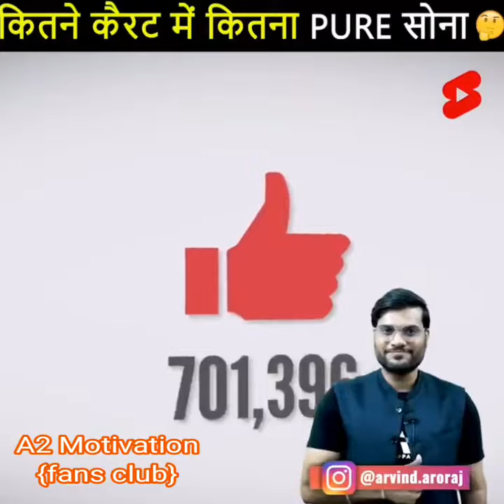सोना आसली है या नकली कैसे panchane //# real gold # video a2 motivation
sona kab kharidna chahiye
sona kitna sona hai
sona market
sona sona song
sona singh
sona market delhi
sona chandi kya karenge pyaar mein
sona sona soniye roop da nazara hd
sona sun sun sambalpuri song
sona lagda
supar markit movie
supar markit
supermarket
supermarket flowers
super marathi
super marmaye
supermarket flowers lyrics
supar mareyo
super mario 3d
supermarket business
ashish chanchlani unknown facts part 8 ashish chanchlani Top facts in hindi
ashish chanchlani facts in hindi
ashish chanchlani biography ashish chanchlani
ashish chanchlani new video ashish chanchlani interview
ashish chanchlani vines
ashish chanchlani lifestyle ashish chanchlani award
ashish chanchlani bigg Boss.
ashish chanchlani family Ashish Chanchlani fans
Ashish Chanchlani avengers duo facts ashish chanchlani
ashish chanchlani lifestyle 2021
amazing facts
Ashish chanchlani
Ashish chanchlani
Ashish
New video
chanchlani ki new video
Ashish chanchlani vlog
Ashish chanchlani Ashish
chanchlani
lifestyle New song
Ashish chanchlani song
Ashish Ashish
Ashish
Aahish Ashish
chanchlani chanchlani family
girlfriend
chanchlani biography
chanchlani home address
chanchlani New
comedy videos.
New viral video
facts about Ashish chanchlani
Ashish chanchlani facts
Ashish chanchlani gf
Ashish chanchlani masti time
random facts
its fact amazing facts you should know
short facts
youtube shorts
the factician
amazing facts in hindi
amazing facts
interesting facts
mr gyani facts
zem tu
zemtu
zem tu new video
mr gyani facts new video mr gyani shorts
mr factician facts
mr factician shorts facttechz short video
factstar new video
factstar new shorts jasstag short
shorts
youtube shorts
mr gyani facts mr gyani video
mr gyani
mr gyani channel
dd facts
dd facts shorts
its fact short video big soch
big soch shorts
did you know facts alia bhatt
fact channel
how to viral short video viral shorts
facttechz motivation video facts about north korea in hindi
50 AMAZING FACTS ABOUT WORLD
psychological facts about brain
amazing facts about the world ex
fact about girl body in hindi
facttechz us sandeep maheshwari
shorts
facts about the mercury facts about the earth
facts in telugu random fun facts
facts about nepal in hindi facts about japan in hindi
amazing facts in english short videos youtube
rahasya about taj mahal taj mahal me pani kaha se aata hai
25 Amazing facts
Random facts Random facts in hindi 1 minute video
Akelehi ZindagiTinihea#Hisiperdipendhogetouakchodihogi
status for whatsapp, motivational status video, motivational
status for whatsapp
motivationalstatus in english, motivational status hindi,
motivationastatus whatsapp, motivational status malayalam,
motivationalstatus for whatsapp in hindi, motivational status for
whatsapp in englishmotivational status sonu sharma carryminati
minati, carryminati song, carryminati roastcarryminati pubg,
carryminati video carryminati live, carryminati status, carryminati
rap, carryminati binod, carryminati reaction, carryminati tik
tok, carryminati big boss, carryminati gali, carryminati interview
carryminati golden words, carryminati golden words carryminati
golden words status, carryminatigoldenwords whatsapp status
carryminati status, carryminatistatusvideo, carryminati status song,
carryminati status gali, carryminati status funny, carryminati status
duniya, carryminati status pubg, carry minati status download, carry
minati status in hindi, carryminati gali status, yalgaar carryminati

IMPORTANT NOTICE

- NON COPYRIGHT -